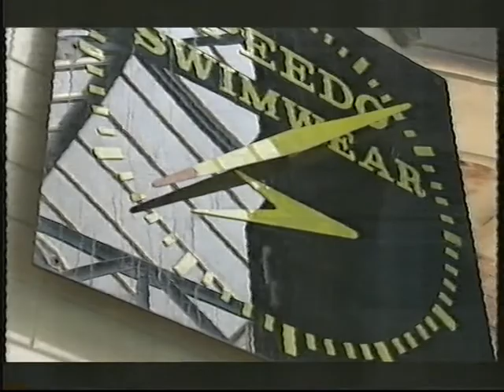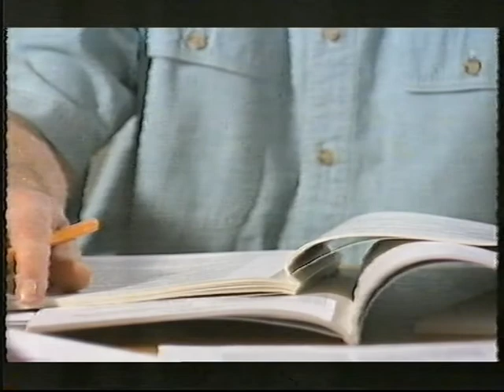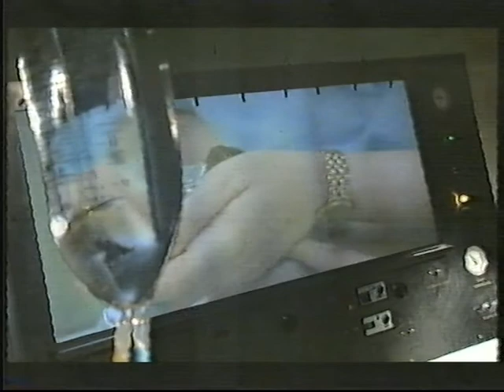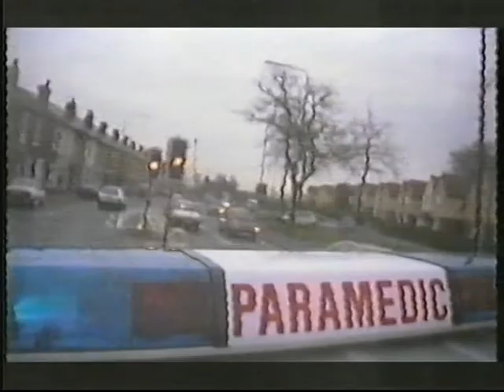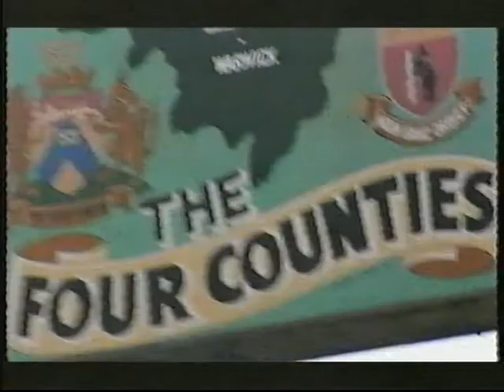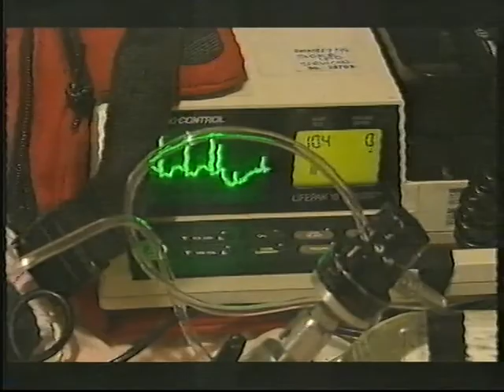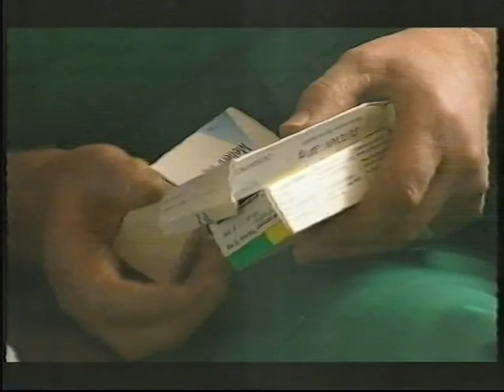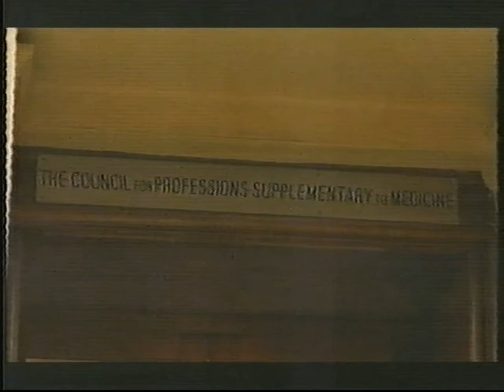BBC1 Panorama Investigation into unsafe Ambulance care - 2000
First broadcast 17th Jan 2000, Investigation into unsafe ambulance service practices